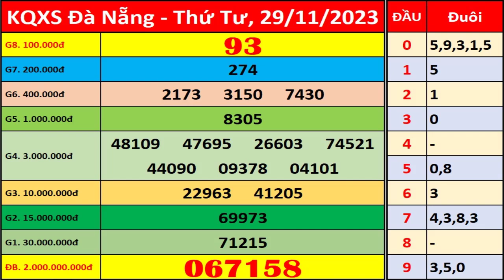Xổ số Đà Nẵng ngày 29 tháng 11 | XSDNG - KQXSDNG - SXDNG | Xổ số kiến thiết Đà Nẵng hôm nay